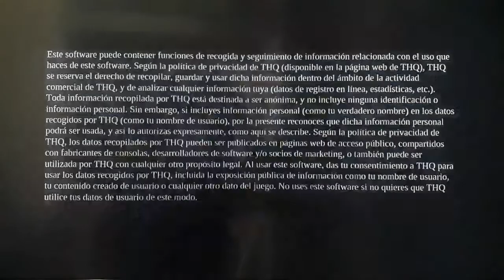Capitulo 3 El caldero primera parte (DARKSIDERS 2)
Muerte debera encontrar el caldero, un viejo artefacto para forjar armas, desafortunadamente tendra que enfrentar seres corrompidos para llegar a su objetivo.

alastor1112
PSN ID:
Alastor1112